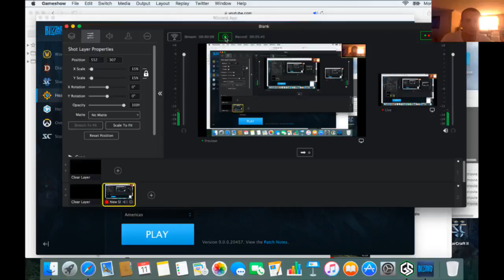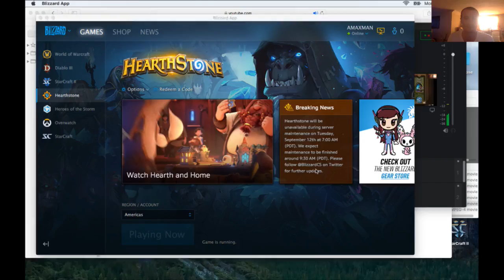Hearthstone Thrall vs Jaina Proudmoore VICTORY